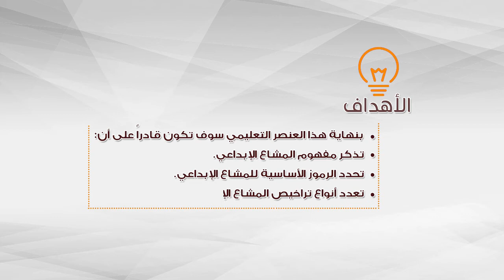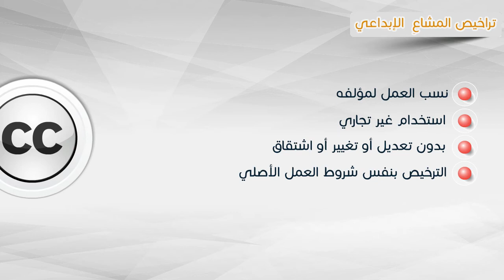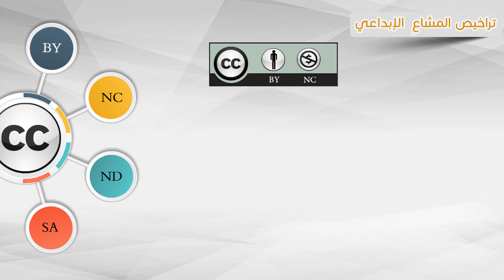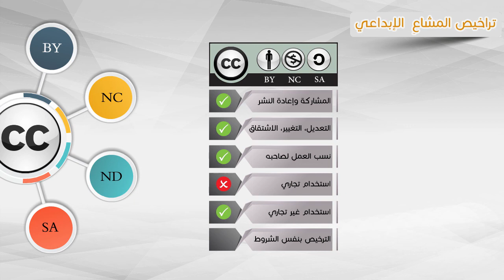المشاع الابداعي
التعرف على رخص المشاع الإبداعي.